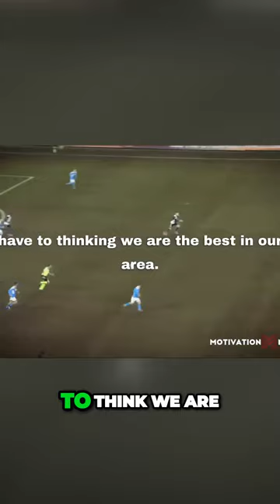Confessions of a Football Star: The Unbelievable Mindset 🌟⚽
🌟 Step into the shoes of a true football legend as he unveils the unparalleled mindset that drives success! In this inspiring YouTube short, our football star opens up about the challenges, the motivation, and the unbeatable mentality that propels him to greatness on the pitch.